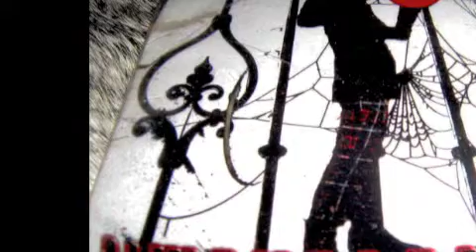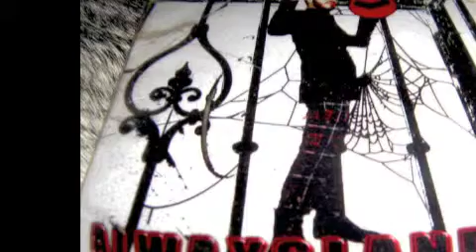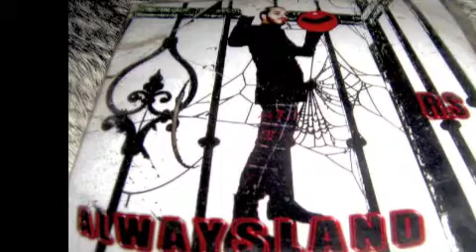HARVEY JENTO REVOLUTION 909